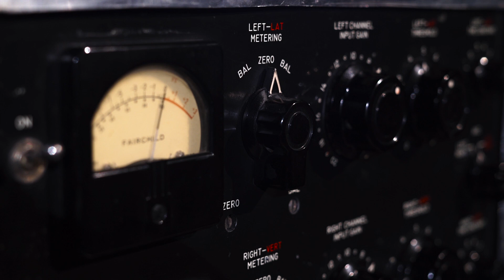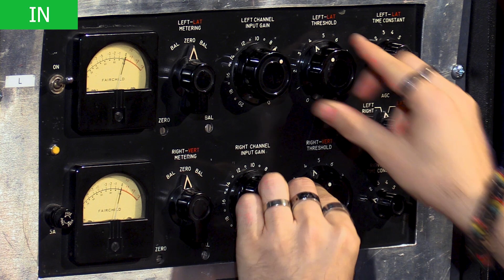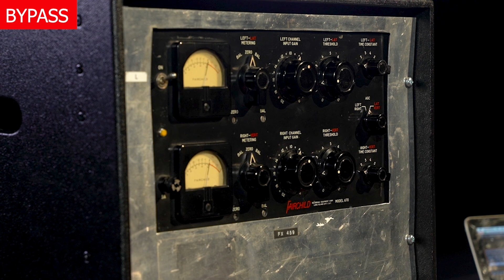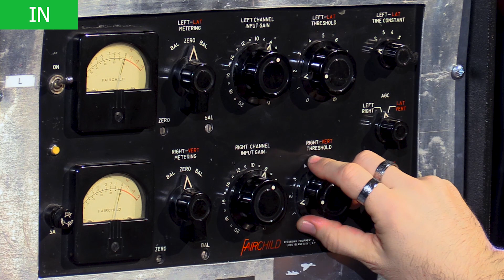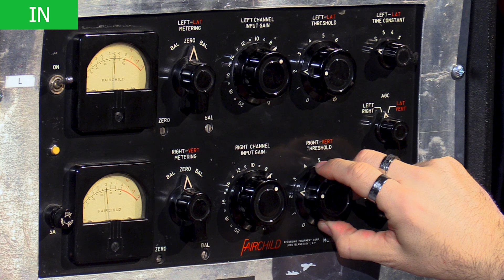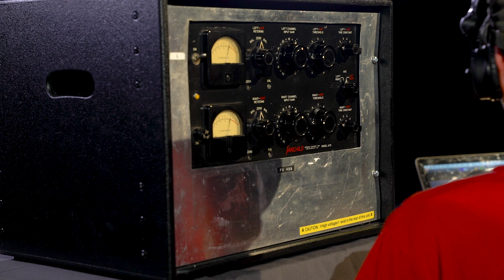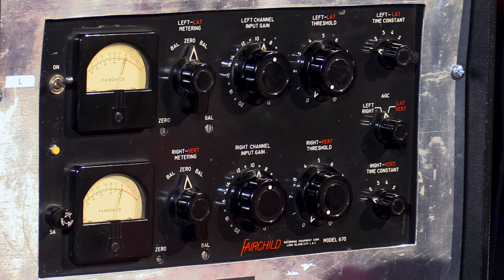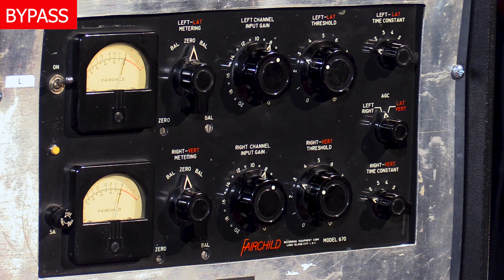The Fairchild 670 Compressor In Action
The Fairchild 670 Stereo Compressor is the holy grail of vintage outboard. 11 transformers, 20 valves, 30Kg of weight. A Beast. Find out more about our Mix & Mastering services